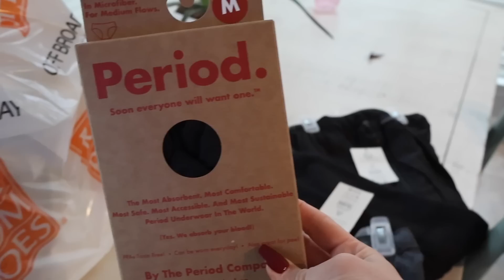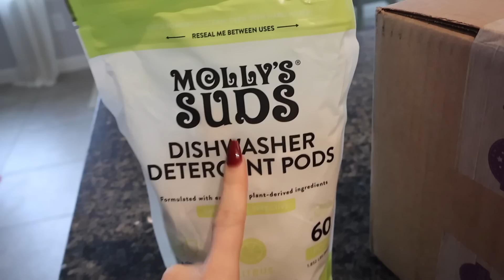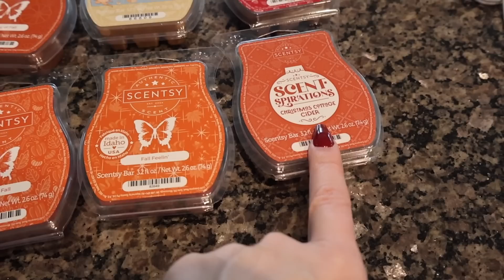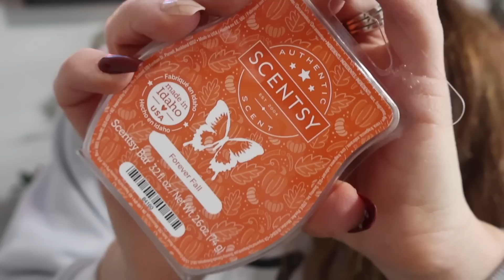GETTING READY FOR THE CHRISTMAS PARTY! SHOP, CLEAN & NEW SCENTSY PRODUCTS | BUSY MOM LIFE VLOG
GETTINGS READY FOR THE CHRISTMAS PARTY! SHOP, CLEAN & NEW SCENTSY PRODUCTS | BUSY MOM LIFE VLOG

Hey Friends-
My names Ashley. I am a busy stay at home momma to 4. Well technically a work from home mom because Youtube is my full time job as well. I have 2 channels. This is my vlogging channel and I have my cleaning channel, Ashley Forbes. But If you are new here I have been married to my high school sweet heart for 15 years now. We currently live in West Texas. I love sharing weekly vlogs here with my every day life, shopping, cleaning, healthy recipes, workouts & so much more!  💕

✨PRODUCTS:
CHRISTMAS DRESS
SANTA WAX WARMER
ADRIENNES DRESS

✨FAQ ✨
♡Age: 34
♡Height: 5'4
♡Location: West Texas
♡Camera: Canon g7x mark iii
♡Husband: Dwayne (est. 2006)
♡Kids: Aubrey (13) Adrienne (11) Awston (8) Athan (4)